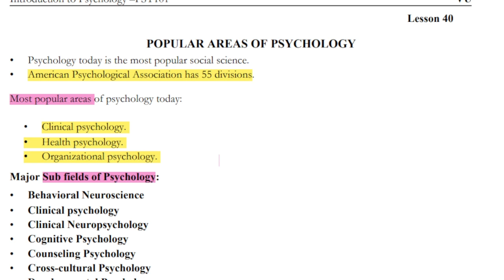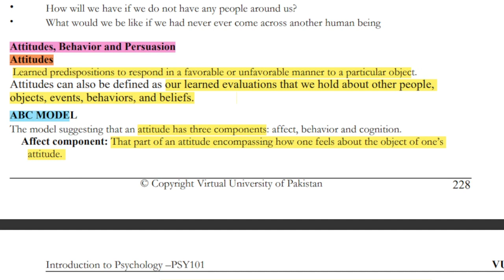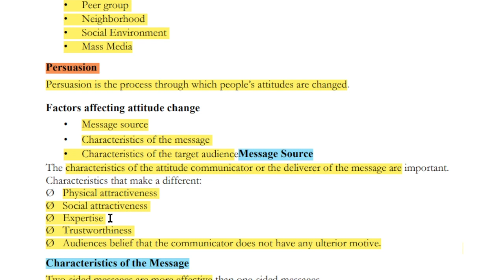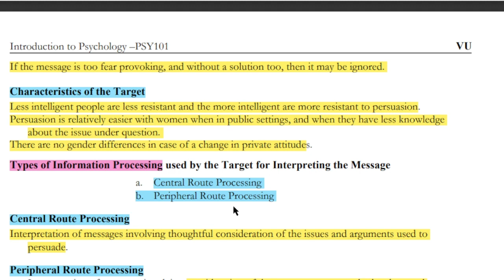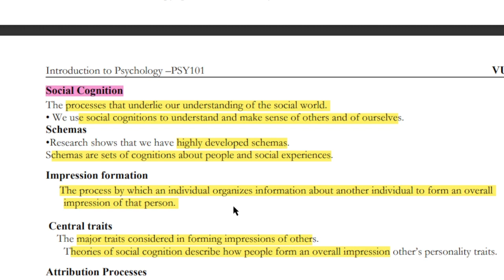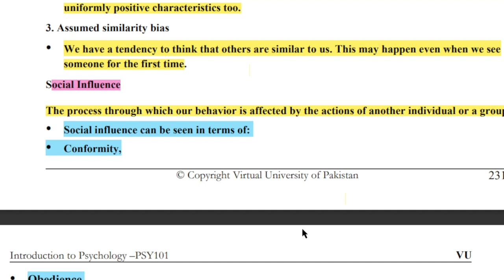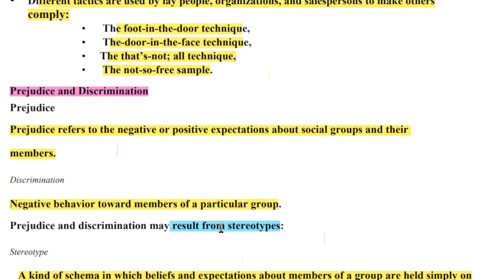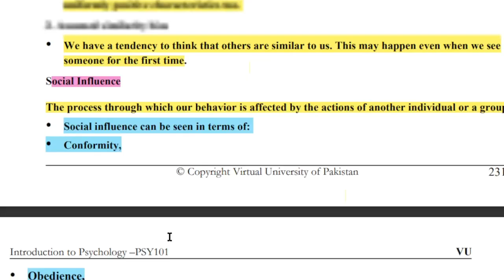PSY101 Short Lecture 40_Highlighted Questions_PSY101 Lectures_FinalTerm_Full Detail In Short Time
PSY101 Short Lecture 40_Highlighted Questions_PSY101short Lectures_Final Term_Full Detail In Short Time

  👉👉👉 PSY101 Short Lecture 41_Highlighted Questions_PSY101short Lectures_Final Term_Full Detail In Short Time

______/ Video Topic \______

psy101lectures
psy101Midtermlectures
psy101 final term lectures
psy101shortlectures